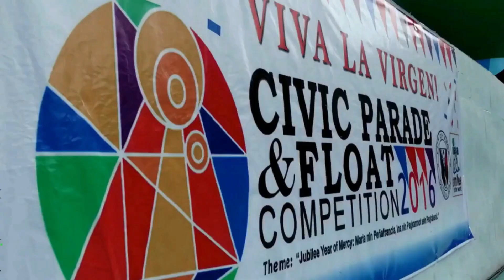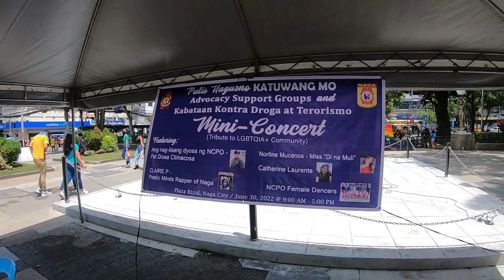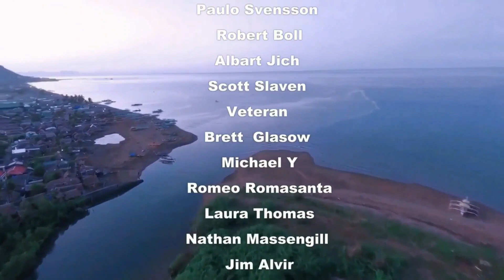Brilliant dance moves by PNP officers Naga City Philippines 1 of 2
We were invited to a police event/pride awareness month. Some PNP officers danced and sung, all who attended had a great time. Thank you to all involved.
👉 Help support Chris & Mel
👉 You can send us a coffee through SUPER THANKS!

Become a Member of our YouTube Family & get early access to our video's

I useTransferwise & Worldremt 2 great ways to send money to the Philippines (Click link Below)